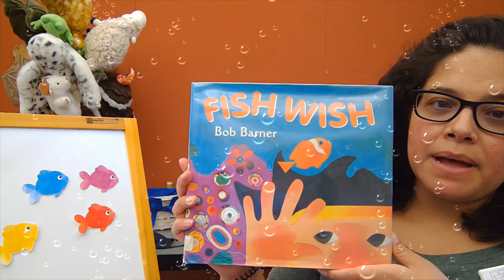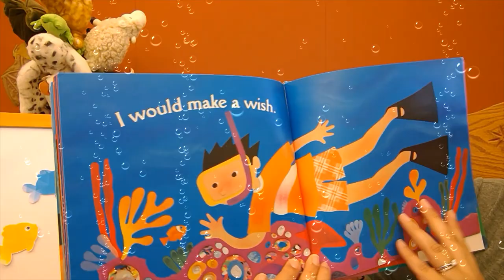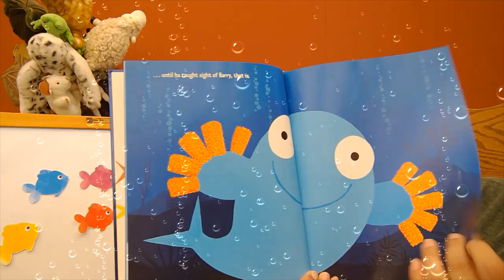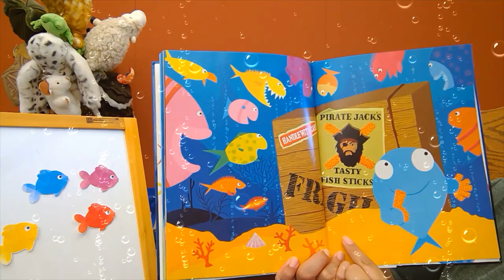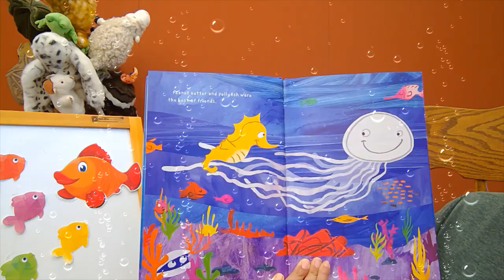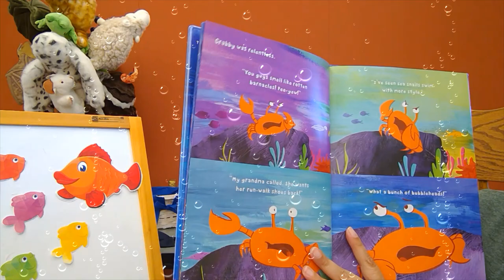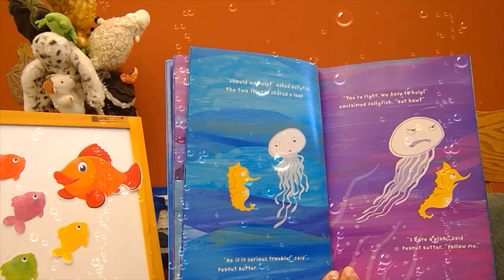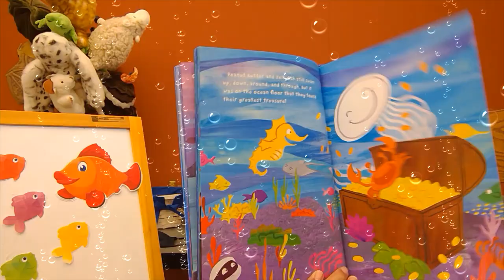Kindergarten Ready! - Fish Adventures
Hear stories and sing songs about fish. Also, if you like bubbles, this story time is for you!

Fish Wish - by Bob Barner
Barry the Fish with Fingers - by Sue Hendra
Peanut Butter and Jellyfish - by Jarrett J. Krosoczka